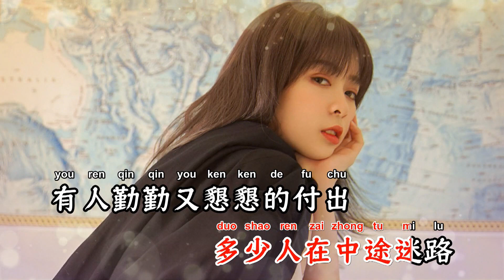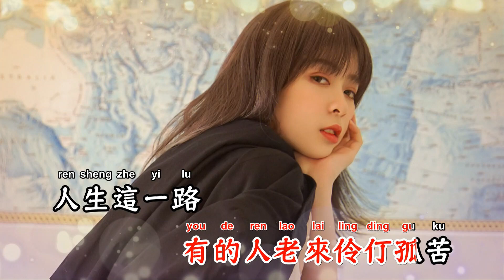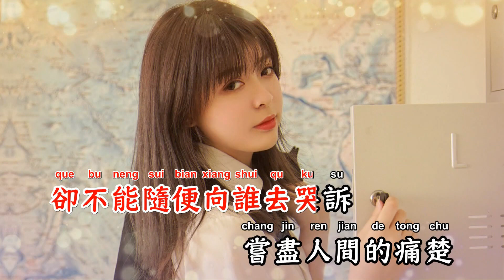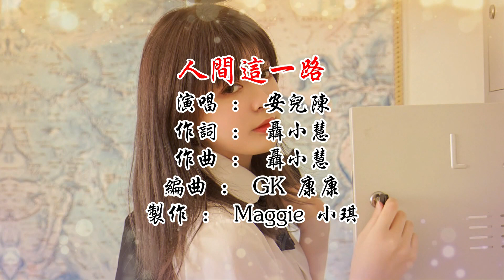人间这一路 - 安儿陈【备有清晰版伴奏】